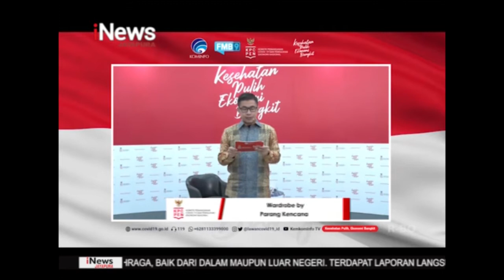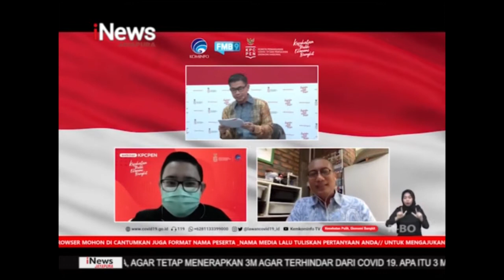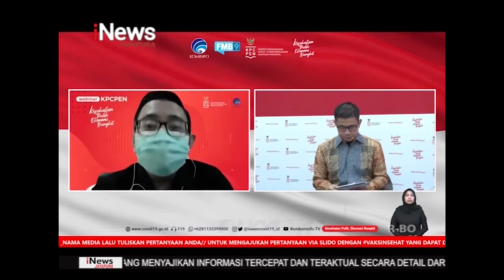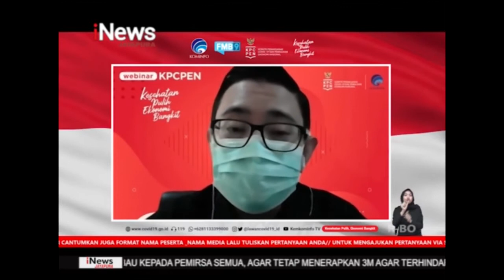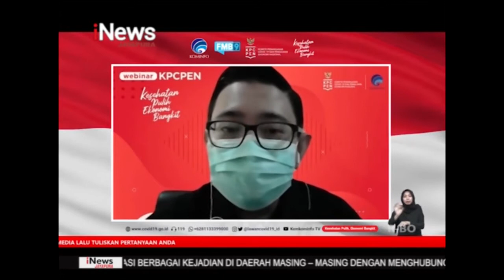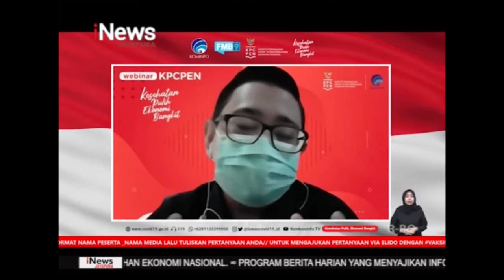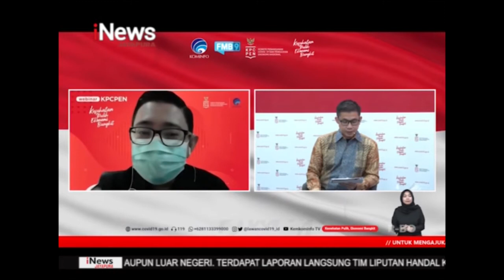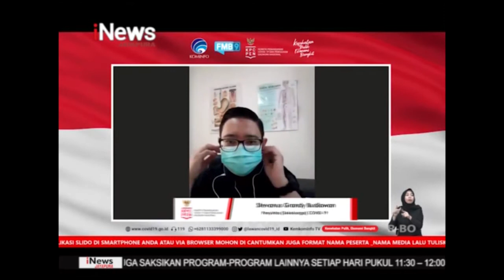DIALOG KHUSUS - VAKSIN, INTERVENSI KESEHATAN MASYARAKAT YANG EFEKTIF DAN AMAN